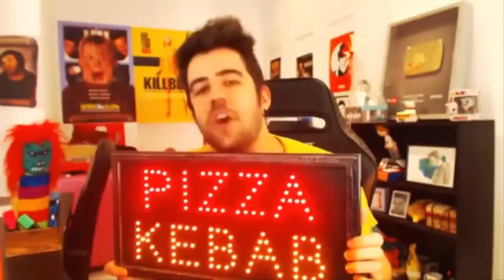Acomplejados y Maleducados| La Culpa es de los Chilangos Cap. 2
Hola, en esta ocasión les traigo un programa llamado La culpa es de los chilangos donde junto con mis amigos Eddie y Gio hablaremos de temas interesantes mientras bebemos juntos.